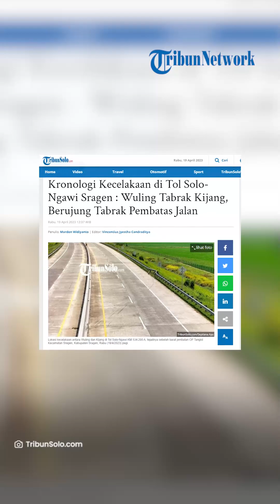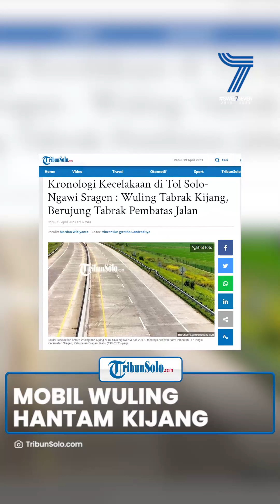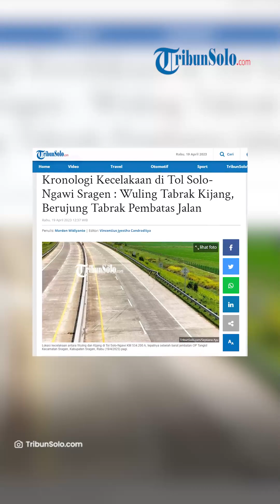Kecelakaan Beruntun di Jalan Tol Solo-Ngawi Sragen, Mobil Wuling Hantam Toyota Kijang hingga Ringsek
TRIBUN-VIDOE.COM - Kecelakaan dikabarkan terjadi di Jalan Tol Solo-Ngawi Kilometer 534.200 A, Rabu (19/4) pagi lalu.

Insiden itu terjadi tepatnya di jembatan OP Tangkil. Sragen, Jawa Tengah.

Kanit Gakkum Satlantas Polres Sragen Ipda Irwan Marvianto, mengatakan kejadian tersebut terjadi sekira pukul 07.05 WIB.

Dijelaskan olehnya, kecelakaan itu melibatkan mobil Wuling dan Toyota Kijang.

"Kecelakaan tersebut melibatkan mobil Wuling dan mobil Toyota Kijang dan terjadi di Jalan Tol Solo-Ngawi KM 534.200 A," ucap Irwan, kepada TribunSolo.com, Rabu (19/4/2023).

Adapun kecelakaan bermula ketika mobil Wuling yang dikemudikan D. Setiawan (37), warga Bandung, Jawa Barat melaju dari arah Solo menuju Ngawi.

Sementara mobil Toyota Kijang yang dikemudikan Sulistiyo warga Kota Solo, Jawa Tengah berjalan searah dari Solo menuju Ngawi.

Saat itu, posisi mobil Wuling melaju di lajur cepat, sedangkan posisi Toyota Kijang berada di depannya tapi melaju di lajur lambat.

Menjelang kejadian pengemudi mobil Wuling diduga kehilangan konsentrasi.

Sehingga tidak bisa menguasai laju kendaraan dan kemudian membentur mobil Toyota Kijang.

"Menjelang kejadian pengemudi mobil Wuling diduga kehilangan konsentrasi, sehingga tidak bisa menguasai laju kendaraan dan kemudian membentur mobil Toyota Kijang," ucap Irwan.

Selain pengemudi, di dalam mobil Wuling dan Toyota masing-masing terdapat 4 orang penumpang.

Adapun penumpang di mobil Wuling diketahui bernama Icha, N Sriyani, R Maulana dan S J Natasya.

Sementara nama penumpang di mobil Toyota Kijang yaitu I Iniyah, M F Faizal, N I Magfiroh, dan K A Shaliha.

Kecelakaan ini membuat dua orang penumpang di mobil Toyota Kijang mengalami luka-luka.

"Yang mengalami luka-luka yaitu ada dua, dari penumpang Toyota Kijang," jelasnya.

Diketahui korban luka telah dilarikan ke RSUD dr Soehadi Prijonegoro, Sragen, Jawa Tengah.

"N.I. Magfiroh mengalami luka pada lecet tangan kanan dan kiri, hidung keluar darah, sadar, serta K.A. Shaliha patah tangan kiri dan sadar, keduannya dibawa ke RSUD dr Soehadi Prijonegoro Sragen," pungkasnya.

(Tribun-Video.com/TribunSolo.com)

Artikel ini telah tayang di TribunSolo.com dengan judul Kronologi Kecelakaan di Tol Solo-Ngawi Sragen : Wuling Tabrak Kijang, Berujung Tabrak Pembatas Jalan.

Penulis: Mardon Widiyanto | Editor: Vincentius Jyestha Candraditya